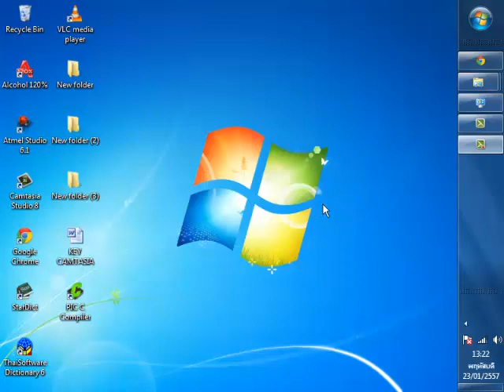ซ่อนทาสบาร์หรือซ่อนแถบเครื่องมือHIDE TASKBARในคอม